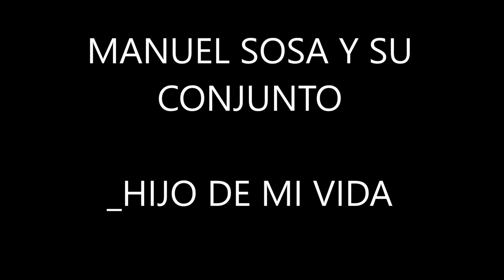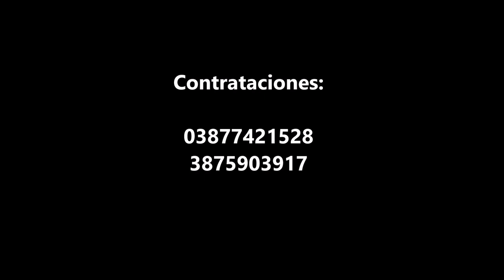MANUEL SOSA Y SU CONJUNTO - HIJO DE MI VIDA